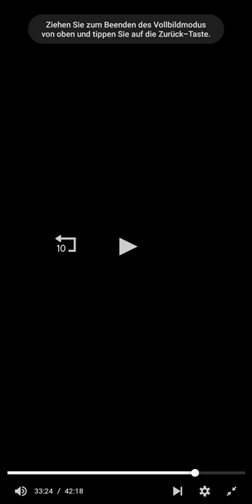jace & Clary & Jonathan 😈😍😍💖💖💖 | Deutsche Szene